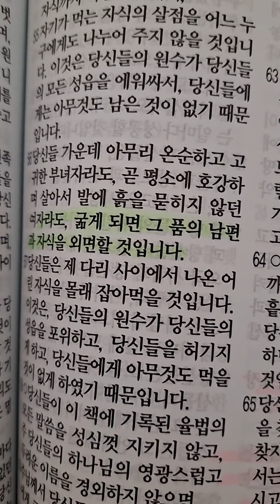다니엘 416 I 후아유 l 2023년3월22일 I 하나님이 원하시는 청지기심령 되게 하소서